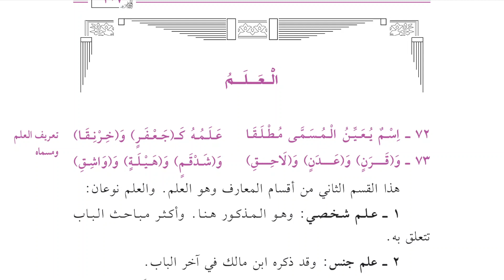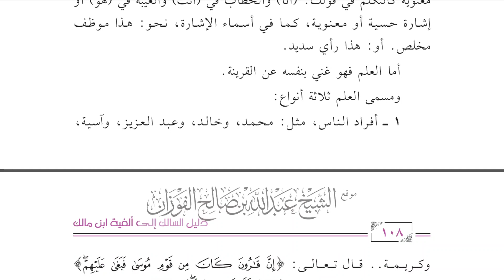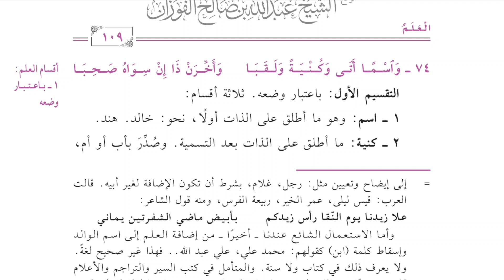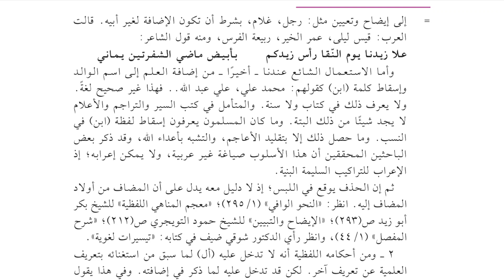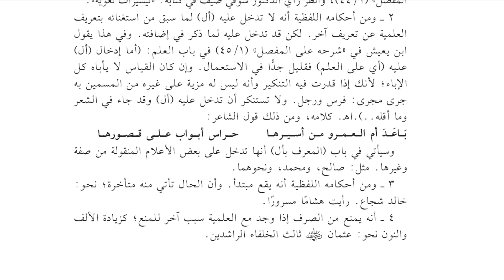Daliilus Saalik ilaa Alfiyyah Ibnu Maalik 28 - Bait 72-73 (Definisi Al-'alam)